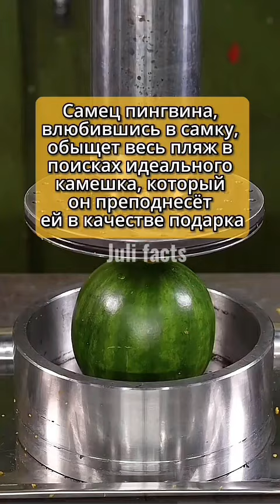ФАКТЫ О КОРЕЙСКОЙ ШКОЛЕ, КОТОРЫЕ ШОКИРУЮТ